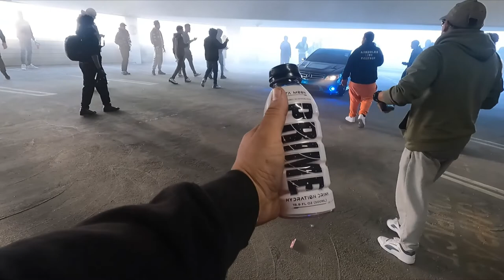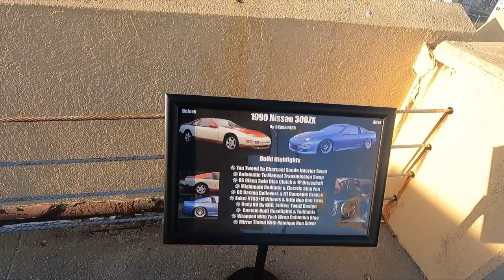Rix Magazine Season Closer//Crazy burnouts in parking lot!!!